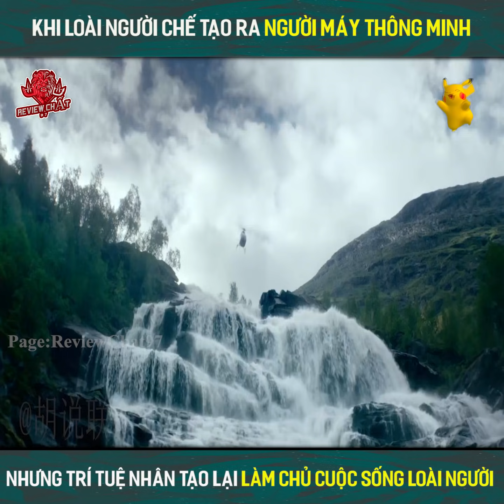Review Phim | Người Máy Trỗi Dậy | Ex Machina | Chế tạo ra bộ máy nhân tạo nhưng lại bị nó làm chủ